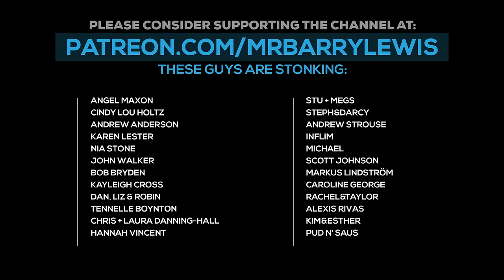Dairy Free Ice Cream - 2 ways!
Chloe has recently had to remove dairy from her diet and is craving ice cream. So we try out 2 different dairy free ice cream recipes - Rocky Road using an ice cream machine, & chocolate chip without! More cooking with kids recipes

You can find 100's of more fun food videos, recipe steps & ingredients, merch like books & t-shirts plus my own kitchen gadgets on my ... oh & If you'd like to support the channel, please consider joining our Patreon

Ingredients list:
Rocky Road Ice Cream
2 x 400g full fat coconut milk, chilled
225g Agave nectar
70g Cocoa powder
70g Caster sugar
1tsp vanilla extract
Pinch salt
100g mini marshmallows
100g vegan chocolate chips
Handful chopped nuts (optional)
Hanful mixed fruit (optional)
Ice cream cones to serve

Banana chocolate chip ice cream
4 bananas, peeled and sliced thin. Frozen overnight
250ml almond milk (you could try using almond butter)
70ml agave nectar / maple syrup
1tsp vanilla extract
150g vegan chocolate chips
Dried banana pieces to garnish